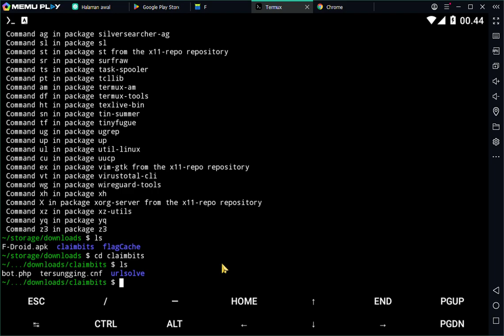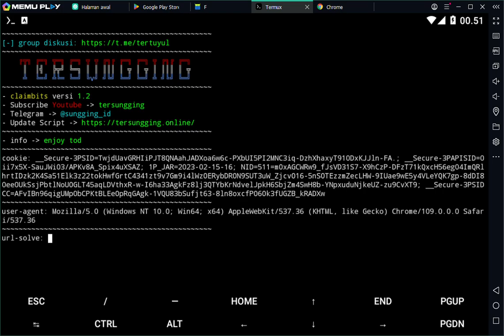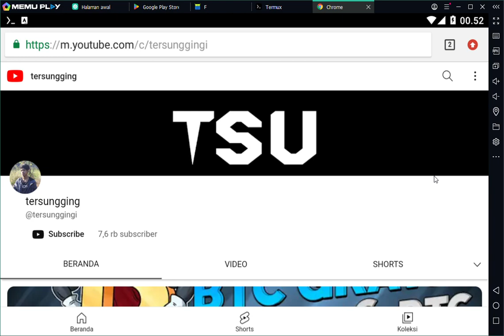CLAIMBITS FAUCET CLAIM OTOMATIS DENGAN TERMUX BIARKAN BERJALAN SENDIRI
⚠️Guys Don't Miss, Strong Project 🤑
LIST BOT TELEGRAM LEGIT DAN MEMBAYAR :